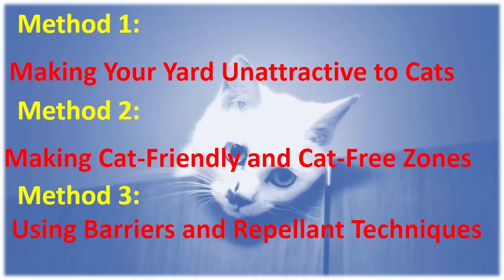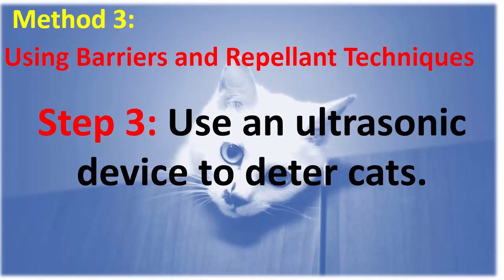Tree Methods To Stop Cats From Using Your Yard As a Litterbox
In order to get the T-shirt for the father's day, lick here to book it

In order to get full method to train your cat, click now at the

Method 1: Making your yard unattractive to cat.
Method 2: Making Cat-Friendly and Cat-Free zones.
Method 3: Using barries and repellant techniques

More Information about Methods To Stop Cats From Using Your Yard As a Litterbox:

3 Ways to Stop Cats From Using Your Yard As a Litterbox
wikiHow

How to Stop a Cat from Using the Garden as a Litter Box ...

How To Keep Cats From Using the Lawn As a Litter Box ...
Apartment Therapy.

3 Ways to Stop Cats From Using Your Yard As a Litterbox
wikiHow

For quickly stop your problem, let's use the training course

Also searched online for:

Searches related to Methods To Stop Cats From Using Your Yard As a Litterbox
cat stopped using litter box to poop
cat stopped using litter box what to do
cat stopped using litter box to urinate
how to make cats use litter box
how to keep cats from using garden as litter box
how to keep cats out of flower beds naturally
ultrasonic devices for cats
how to keep cats out of flower pots